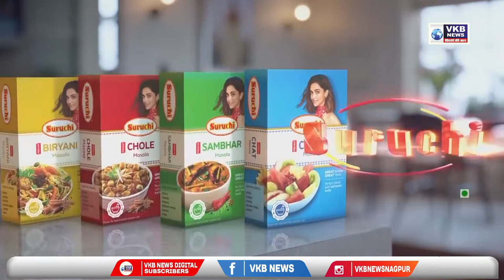विजयादशमी व धम्मचक्र प्रवर्तन दिनानिमित्त दीक्षाभूमी सज्ज